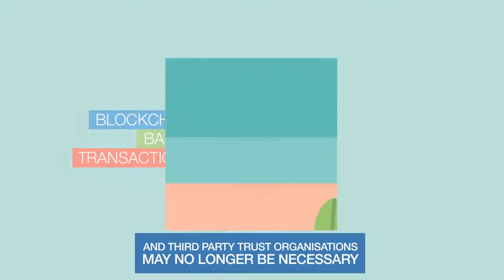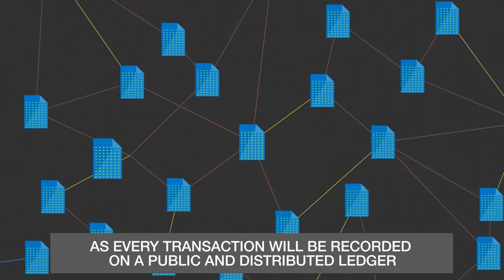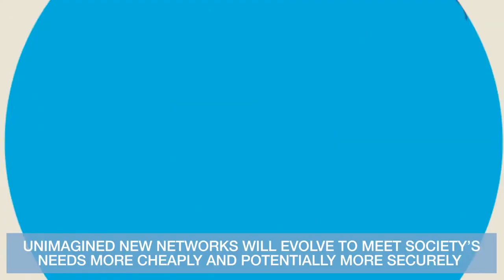Blockchain Tutorial For Beginners Video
The blockchain is an undeniably ingenious invention – the brainchild of a person or group of people known by the pseudonym, Satoshi Nakamoto. But since then, it has evolved into something greater, and the main question every single person is asking is: What is Blockchain?

By allowing digital information to be distributed but not copied, blockchain technology created the backbone of a new type of internet. Originally devised for the digital currency, Bitcoin, (Buy Bitcoin) the tech community has now found other potential uses for the technology.

In this guide, we are going to explain to you what the blockchain technology is, and what its properties are that make it so unique. So, we hope you enjoy this, What Is Blockchain Guide.